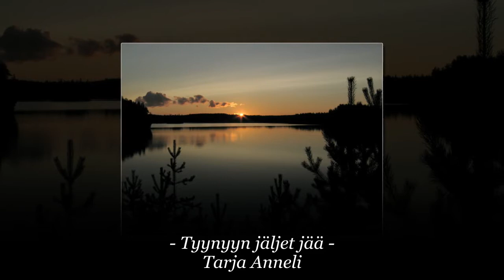TYYNYYN JÄLJET JÄÄ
Kävin äänestämässä 🤗